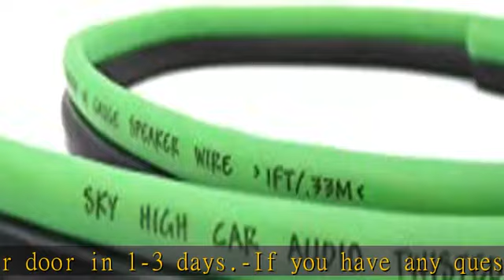25' feet True 14 Gauge AWG CCA Speaker Wire Green/Black Car Home Audio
25' feet True 14 Gauge AWG CCA Speaker Wire Green/Black Car Home Audio

25' feet True 14 Gauge AWG CCA Speaker Wire Green/Black Car Home Audio